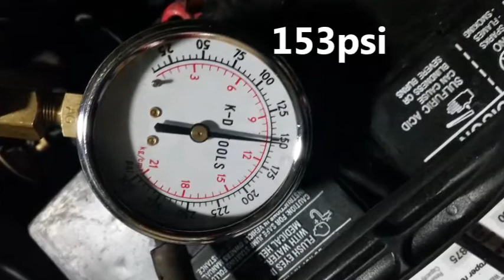Datsun 1600 1967 1/2 compression test